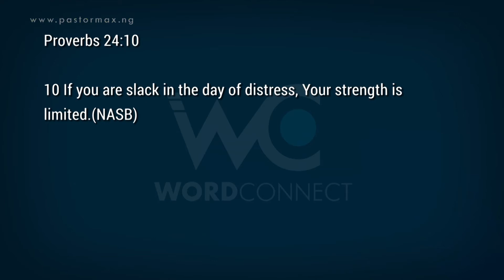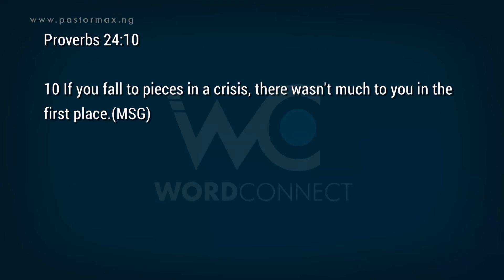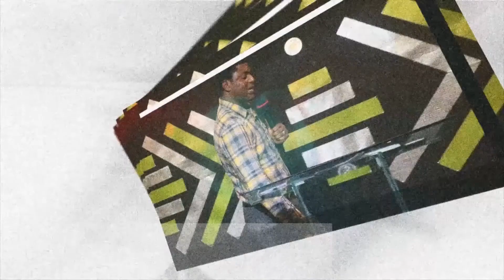EP280 Disciplines For Spiritual Growth 1A